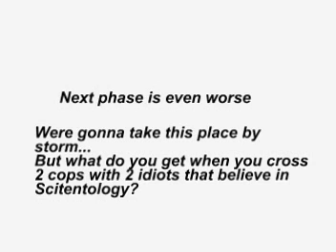EWF Scorched Part 4